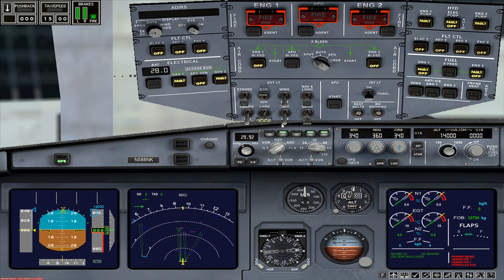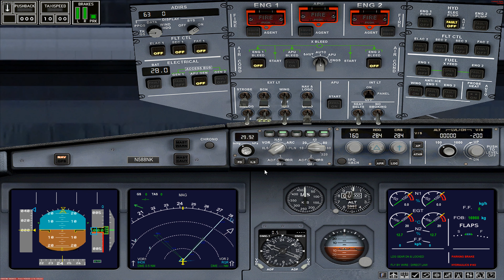Airbus A321 Spirit | FSX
Minha Steam:
💻HARDWARE💻
✔ Processador: I5-9400F COFFEE LAKE
✔ Placa Mãe: ASUS TUF B360M-PLUS
✔ Fonte: CORSAIR VS600 600W 80 PLUS
✔ Placa de vídeo: RTX 2060 EVGA KO 6GB GDDR6
✔ Memoria: 16GB DDR4 2400mhz HYPERX FURY
✔ SSD: Kingston NV1 SNVS/500G
✔ Cooler P/ Processador : COOLERMASTER ML120l TUF RGB
✔ Sistema Operacional: WINDOWS 11
✔ Placa De Som: ASUS XONAR DGX 5.1
🖥️ PERIFERICOS 🖥️
✔ Teclado: HYPERX ALLOY CORE RGB
✔ Mouse: Logitech G502 SE RGB
✔ Gabinete: COOLERMASTER MASTERBOX Q300 TUF
✔ Mousepad: EVGA GAMING